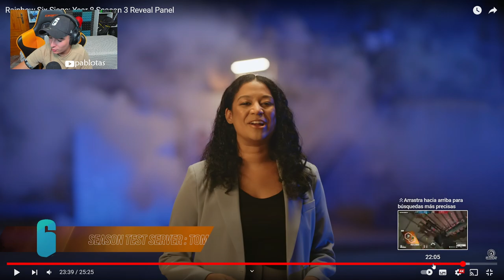⚔️*PRIMER GAMEPLAY CON RAM*🏹 y ARMAMENTO | RAINBOW SIX SIEGE | Heavy Mettle | Pablotas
⏩En este Gameplay de Rainbow six siege en Heavy Mettle : ⚔️*PRIMER GAMEPLAY CON RAM*🏹 y ARMAMENTO
► ¡Sígueme!